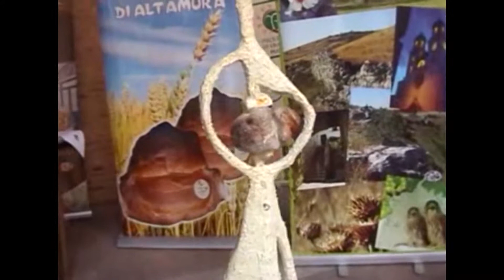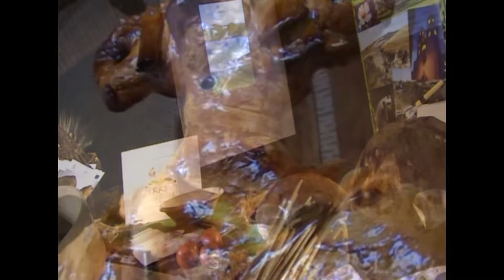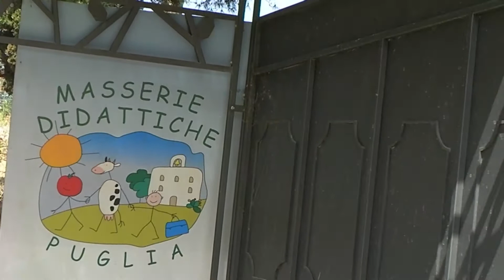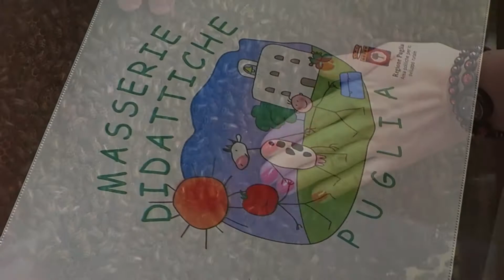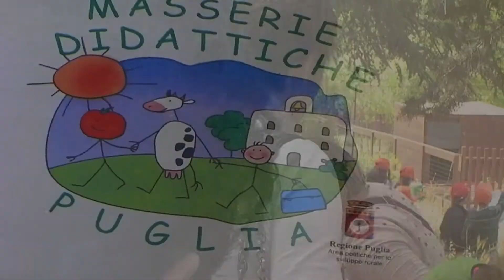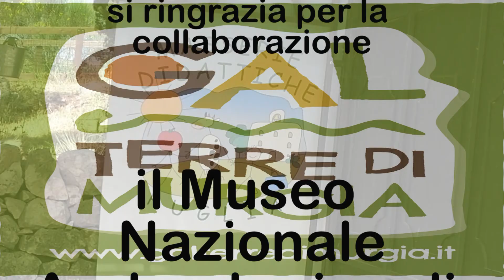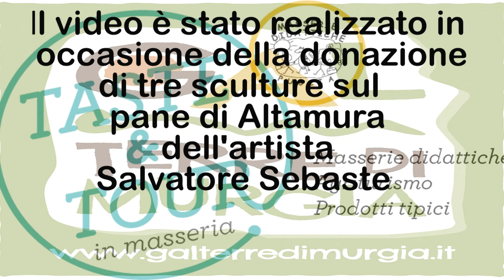CIarledd, Ricchitedd ... e Zetr